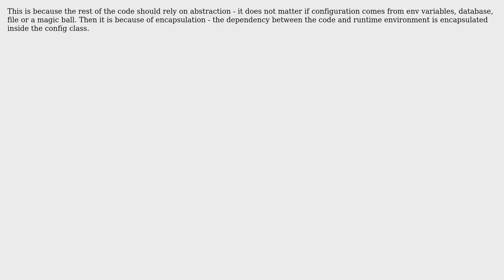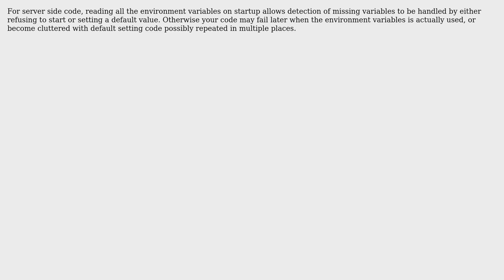Software Engineering: Should we directly read environment variables when/where we need them?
With thanks & praise to God, and with thanks to the many people who have made this project possible! | Content (except music & images) licensed under CC BY-SA | Music | Images & others | With thanks to user user10489 user Piotr Gwiazda user kiwiron user gnasher729 user Alexandros Gougousis and the Stack Exchange Network Trademarks are property of their respective owners. You are responsible for your own actions.